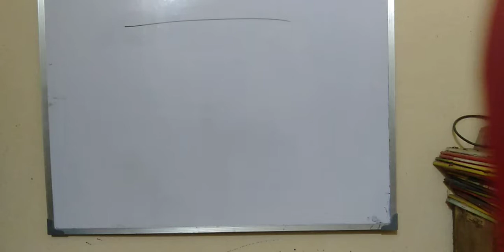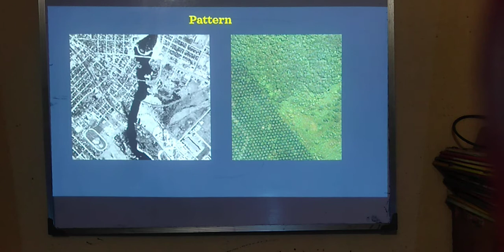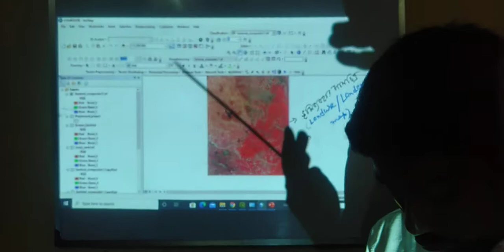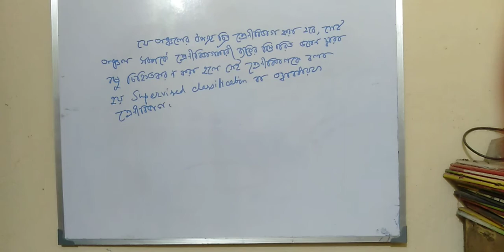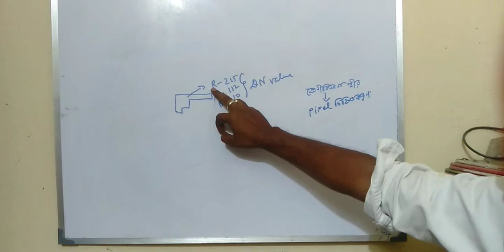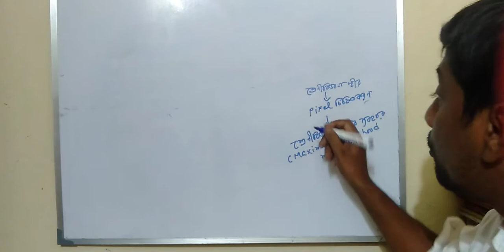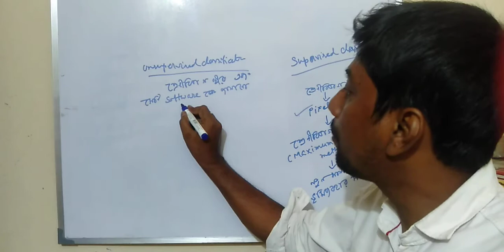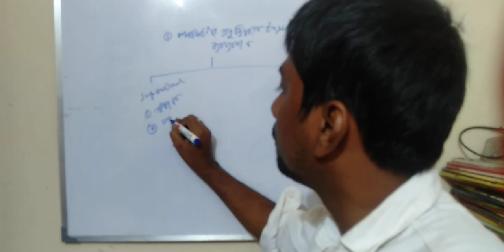CC 12: Remote Sensing and GIS (Remote Sensing Part-7) by Dr. Niladri Das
1. Concepts of supervised and unsupervised satellite image classification and their differences